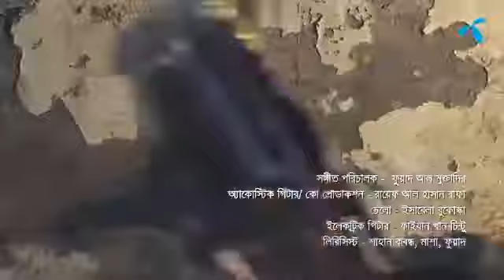মাশা'র গান মাশা ft fuad fuad bangla song Mashar Gaan Fuad Ft Masha G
This voice and music so amazing.
We proud of Grameenphone.

Thanks to boss Fuad al muqtadir
ধন্যবাদ